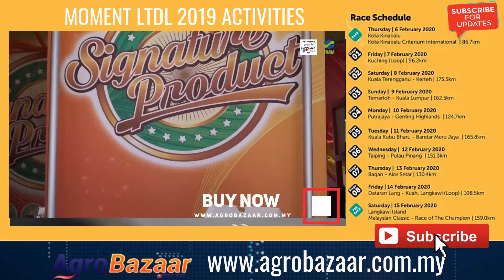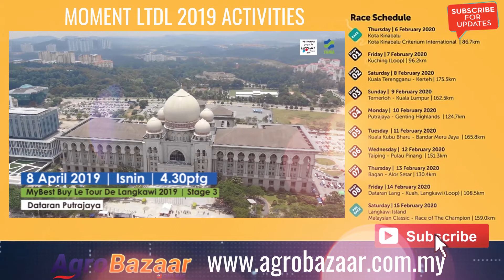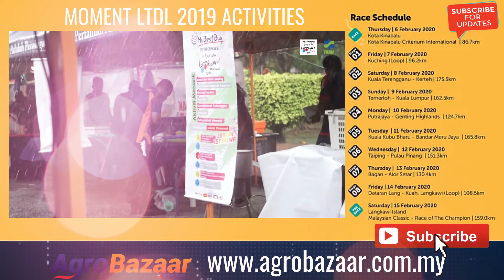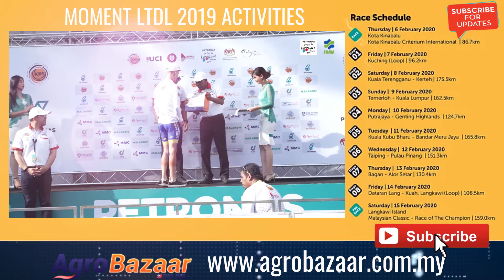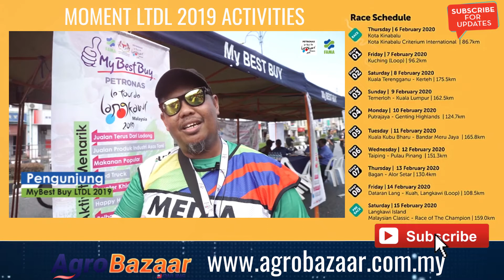LTDL moment 2019 (LTDL 2020 - 6-15 Feb 2020)